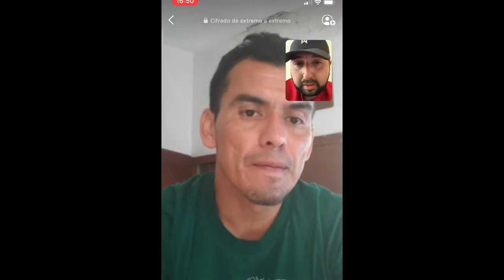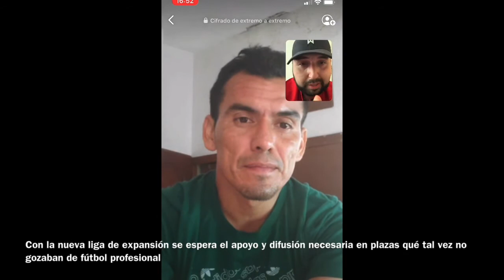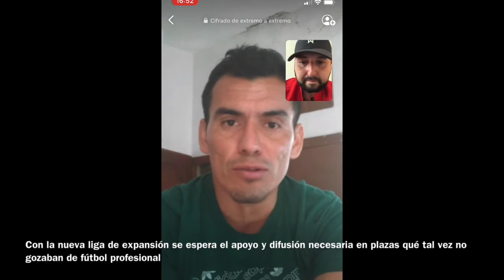Episodio #850| Entrevista con Manuel López Mondragon ⚽️🎙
El futbolista mexicano repasa sus mejores momentos como profesional y su expectativa de cara a iniciar la temporada en su tierra natal.